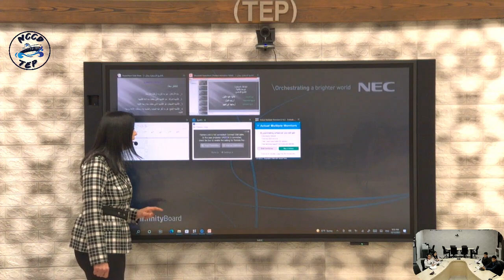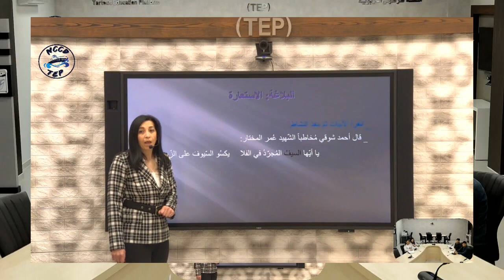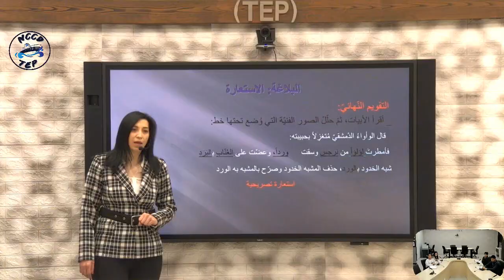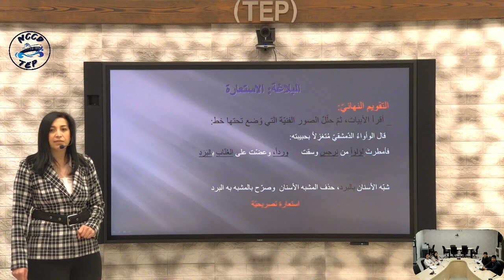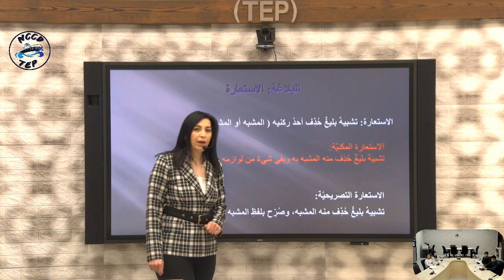الصف التاسع - لغة عربية - علم البلاغة الاستعارة